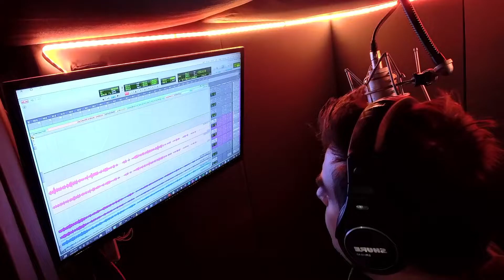Linkin Park - One More Light (Cover)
Tribute to Chester.  We miss you. For years I could not listen or sing this song... I still think of the performance he did on Jimmy, go look it up.

This amazing piano track is by Klara Lousie.